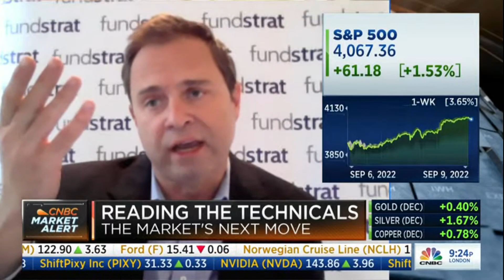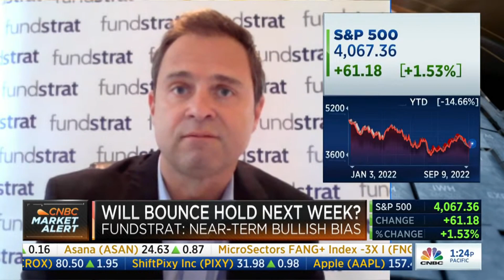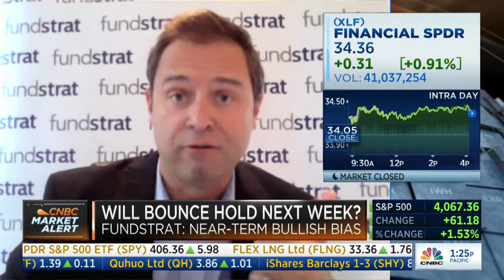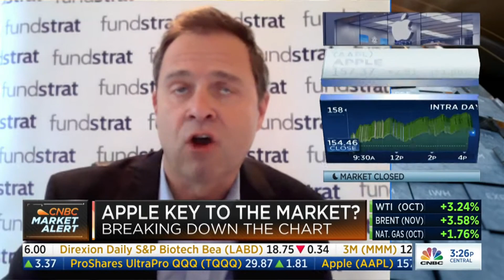Fundstrat's Mark Newton chimes in on CNBC Overtime.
Video clipped from CNBC Overtime on 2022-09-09.